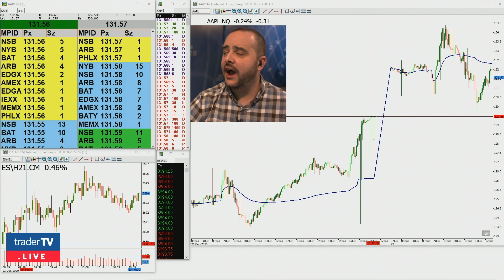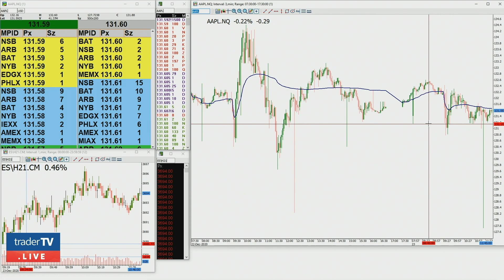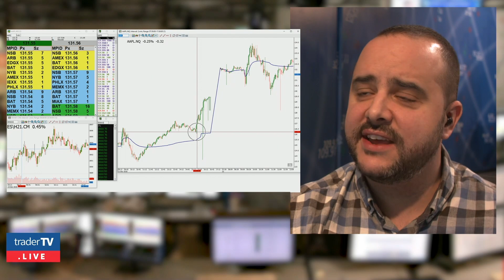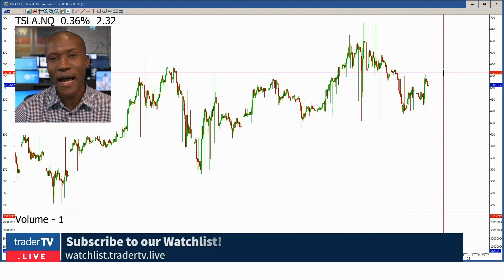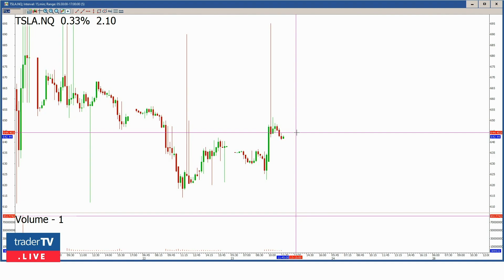Apple VS Tesla EV Battle (How To Trade It)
Move over Tesla, the electric vehicle sector just got a new entrant and its a big one! This week we learned that Apple will go ahead targeting 2024 for the introduction of an EV "I-Car", in this video we discuss the potential head to head battle shaping up in this already exciting group! Watch our Live Trading show, Monday to Friday from 9 am to Noon!

Apple has shown time and time again it won't even back down from a challenge.  Monday Reuters reported, citing "sources" that the company will go ahead targeting 2024 as a launch date for an electrified, autonomous Apple Car.  This news instantly created a direct, potential competitor for sector heavy weight Tesla.  In this video we discuss this potential head to head battle shaping up in this already exciting group, from a technical perspective we take a look at key levels to be aware of in both stocks and we're joined by our resident automotive expert Randy Bucking who breaks down the fundamental angle from both perspectives.  Join us as we dive into the now somewhat crowed electric vehicle sector discussing potential new addition Apple and its potential direct head to head battle with Tesla.

⏳ Outline:
0:00 - Intro
0:54 - Are we in for a battle of the titans?
1:15 - A look at the recent price action in Apple's stock following the news
1:58 - Apple's 2 day rally following the news!
2:30 - Long term levels to watch in Apple's stock
3:08 - Tesla has never had a direct competitor
5:05 - Technical levels in Tesla's stock
6:29 - Randy Bucking on the potential battle ahead
9:02 - Where could Apple price their car?
11:25 - Summary